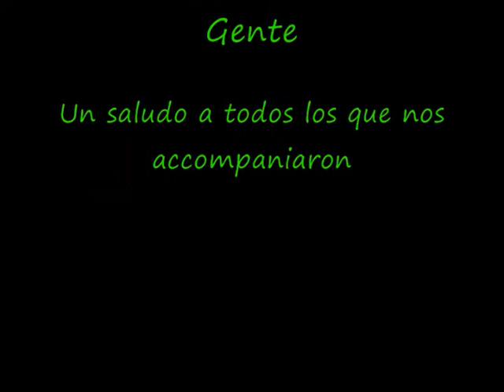Compa WiL -El pavido navido.en Buckeya arizona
Ai esta raza la segunda parte de nuestra presentacion alla en Buckeye Arizona